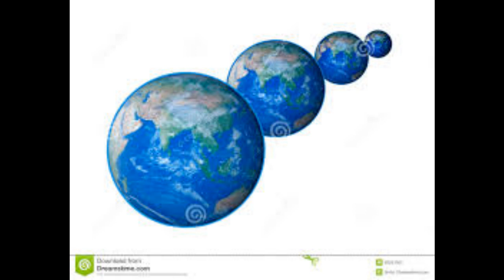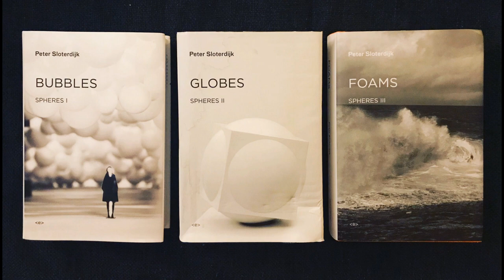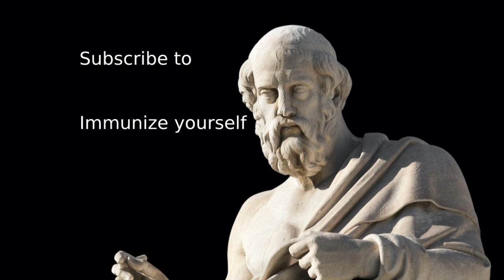Sloterdijk's theory of Immunology